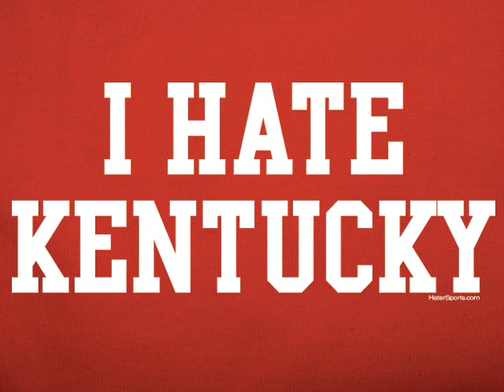Louisville Cardinals Football Anthem - Slugga Boyz - No Fly Zone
Song recorded by Slugga Boyz